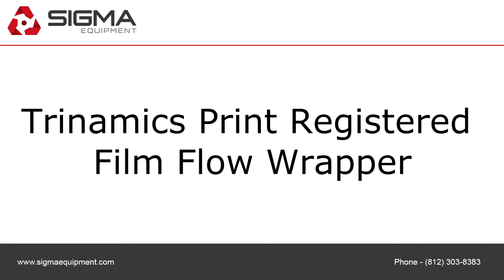Trinamics Print Registered Film Flow Wrapper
To purchase or view details about this Trinamics Print Registered Film Flow Wrapper for sale by SIGMA Equipment,